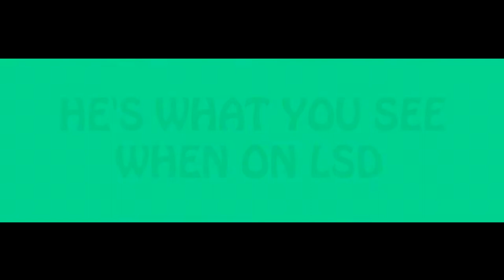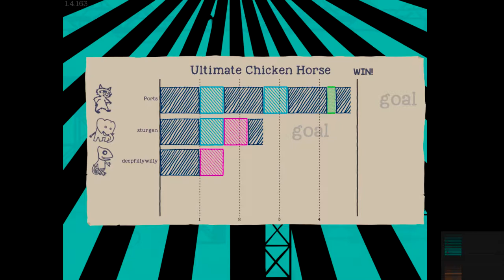Ultimate Chicken Horse except... with a STURGEON! (Funny Moments and Gameplay)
Have you ever wondered what it would be like to ruthlessly kill your friends with unique and crazy traps? Well look no further cause that's all me and my friends like to do, but now there's a Sturgeon in the party.

TangledWebsGaming Friends:
Maximus Overlord aka Louie
Sturgeon aka Sturg
Ports aka Porter

Ultimate Chicken Horse is a multiplayer online plat former that pins you up against friends or randoms online. Grab a piece from the party box and place it in the map to try and screw over the other players without making it impossible for you to get there yourself. Get to the flag and earn points for finishing first, getting trap kills, and grabbing coins placed along the way. First person to a certain amount of points WINS. Enjoy a variety of gameplay as no matter how many times you play a map it will always come out different. There are many different maps with unique challenges and random party boxes to grab along the way to unlock new characters and outfits.
No matter if you want to get to the end through crazy challenging gameplay or have some funny moments and screw your friends over with traps you never thought were possible, you'll still get an ultimate experience.